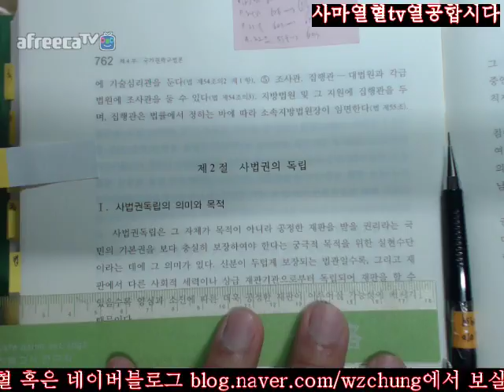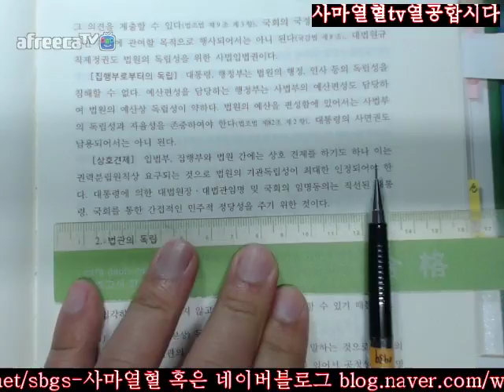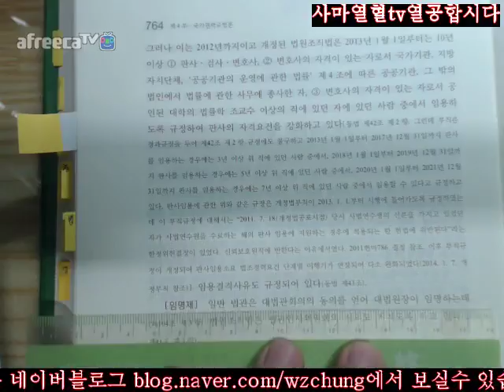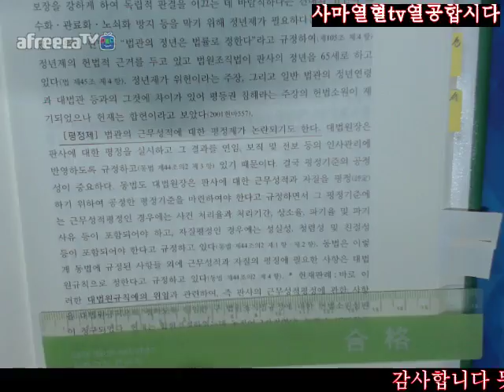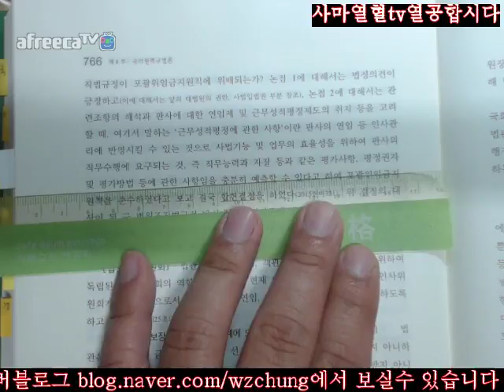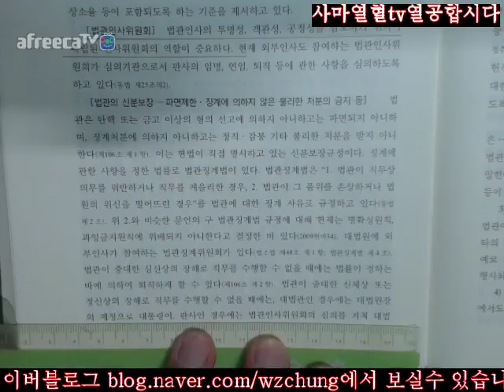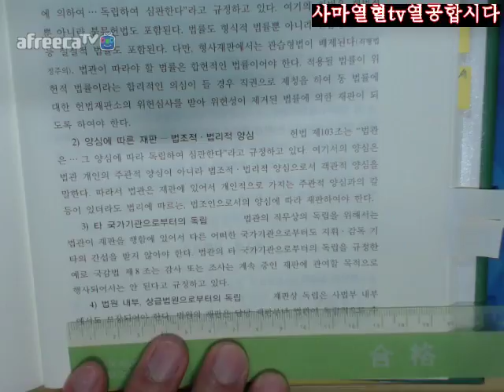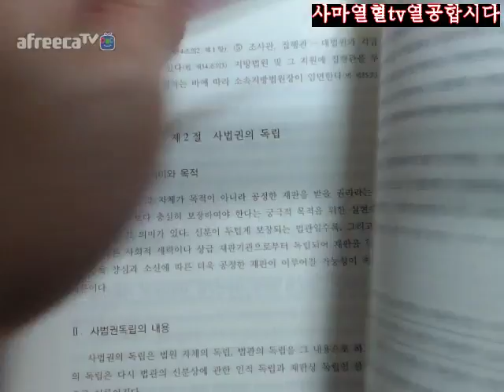762 768사마열혈TV20172018정재황저제7판신헌법입문제4부국가권력규범론제4장법원제2절사법권의독립762 768